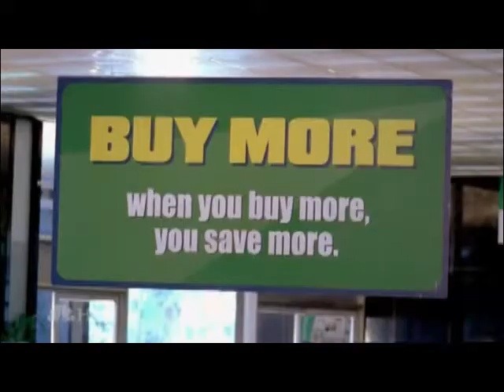SW_rough-cut.flv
Pieced this together for Sarah (Sam) Walker fans. The music choice of "Every Inch A Woman" by The Scream seemed appropriate for this kick-ass babe! A few C/S moments, but mainly focusing on Agent Walker's talents and reminding us of some of her happier times and some of her kick-ass fights. Enjoy! Rough cut, no titles. Thanks to WB, NBC, CityTV for the show and The Scream for the song :)